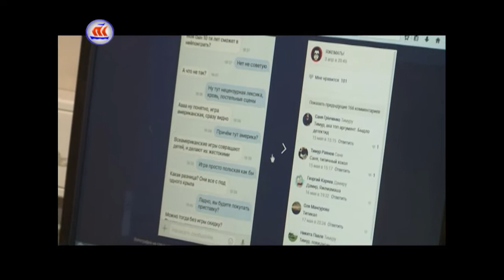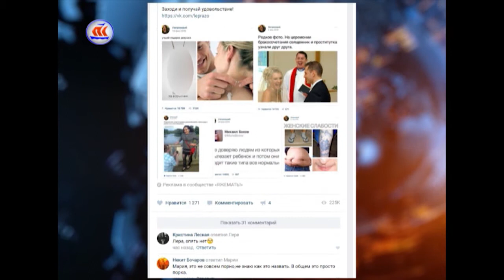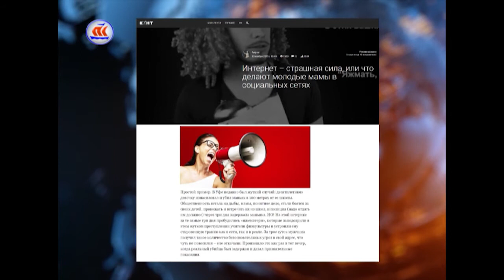21.05.2017 Новое явление ЯЖЕМАТЬ что это?